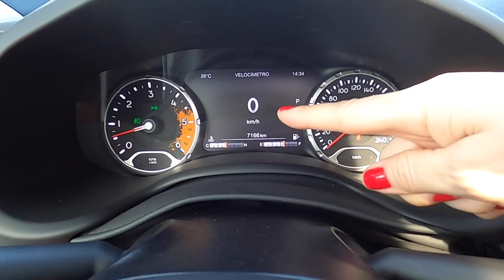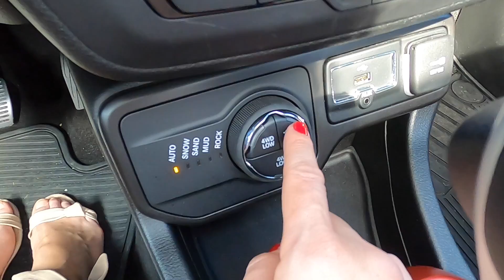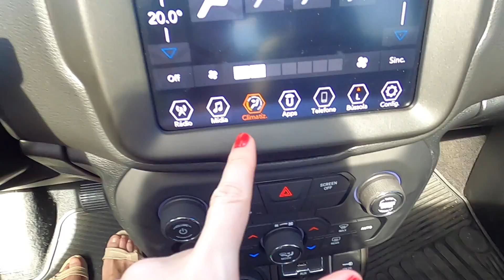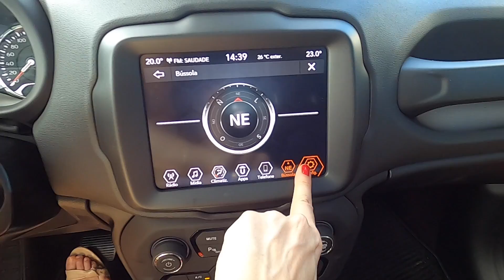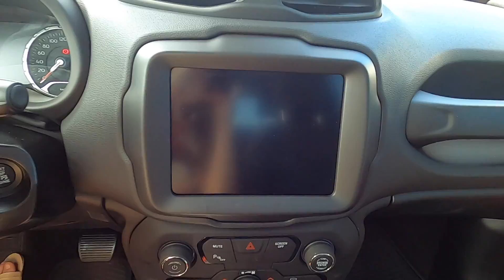Jeep Renegade Trailhawk 2.0 turbo: essa é bruta! Canal Michelle J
Nesta semana em minhas mãos está a versão topo de linha da linha Renegade: a versão Trailhawk 2.0 turbo diesel. Vem comigo nesse vídeo que eu te mostro como funciona o conjunto mecânico, todos os detalhes visuais e itens de série da versão e muito mais.

Motor: 2.0 turbo diesel, turbocompressor, injeção direta
Potência: 170cv a 3750 rpm
Torque: 35,7 kgfm a 1750 rpm
Aceleração 0 a 100 km/h: 9,9 segundos
Velocidade máxima: 190 km/h
Câmbio: Automático 9 marchas
Direção: Elétrica
Suspensão: independente McPherson (diant. e tras.)
Freios: Disco ventilado (diant.) e disco sólido  (tras.)
Pneus: dianteiro e traseiro – 215/60 R17
Tamanho: 4,232 m de comprimento / 1,805 m de largura / 1,714 m de altura
Entre-eixos: 2,570 m
Tanque: 60 litros
Porta-malas: 273 litros
Peso: 1674 kg